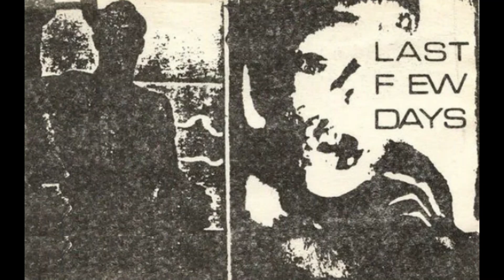Last Few Days - Laibach / Last Few Days cassette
The LFD side to the Laibach / Last Few Days tape.

00:00 Polar Vision
04:20 I Lie
08:10 F1. Redemption
15:55 Blind Knives
19:11 Solemn Warnings